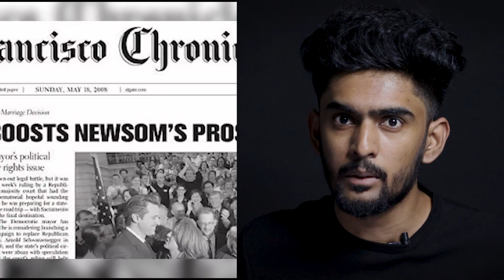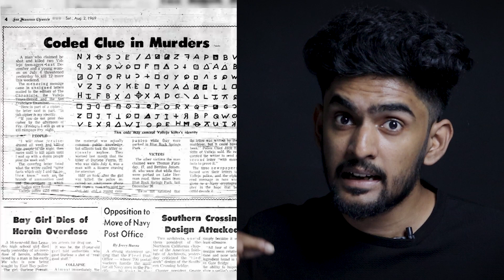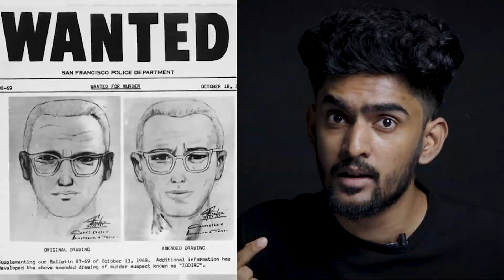The Zodiac Killer | Serial Killer | Akkus View | Malayalam